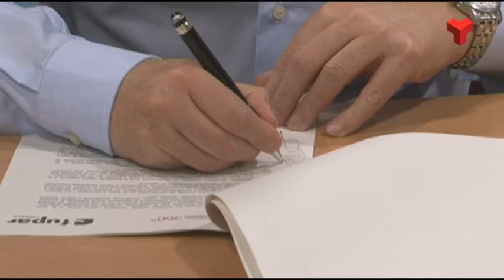Foment i Fupar formalitzen la seva col·laboració amb un conveni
Des del 2004 Foment i la Fundació Fupar col·laboren per a la selecció de personal i la seva contractació. Catorze anys després les dues entitats han formalitzat la relació amb un conveni, signat pel director gerent de Fupar, Josep Ribera, i el tinent d’alcalde Manuel Giménez.. Més informació a